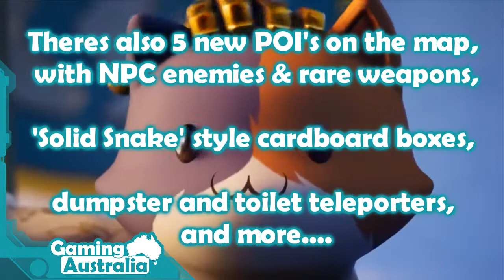Fortnite Season 2 Chapter 2 update information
Heres a quick 30 second video covering what we know about Fortnite Season 2 Chapter 2.